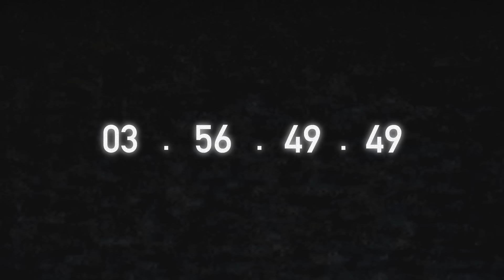Be On Cloud Project : 4 MINUTES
Original Project By Be On Cloud

Coming Soon